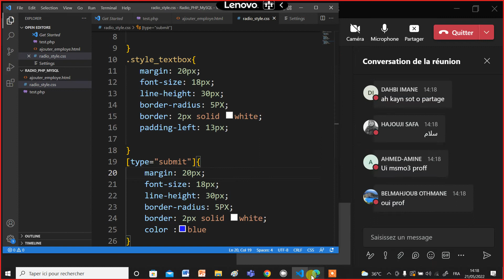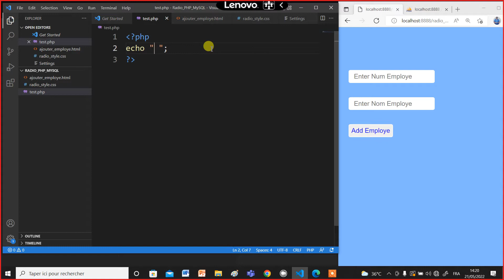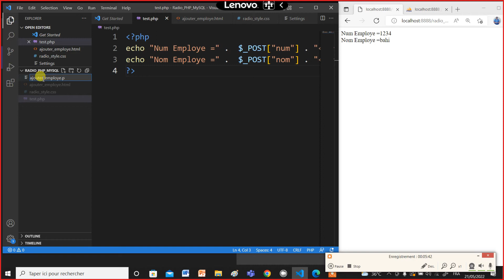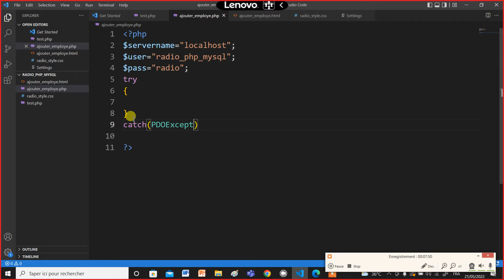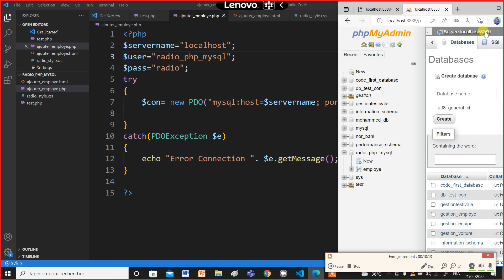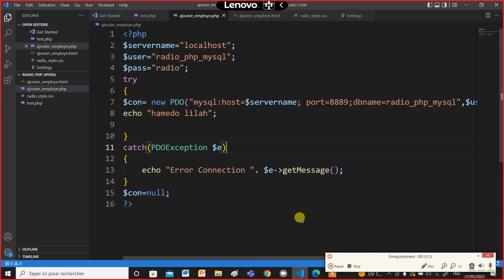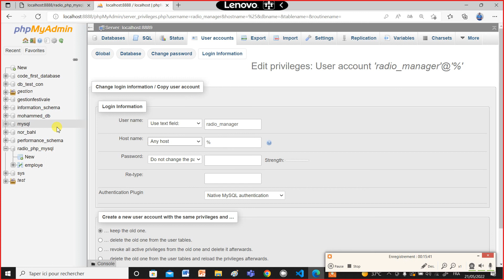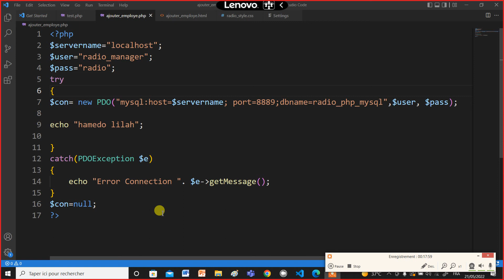Module: Développement Des Sites Web Dynamique | PHP دروس | Part 46 العمليات الأساسية على البيانات